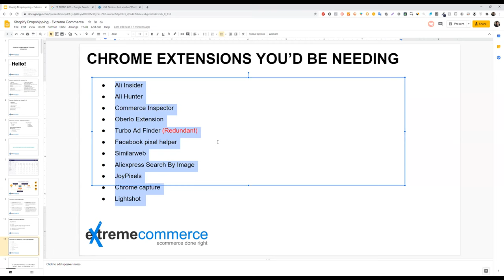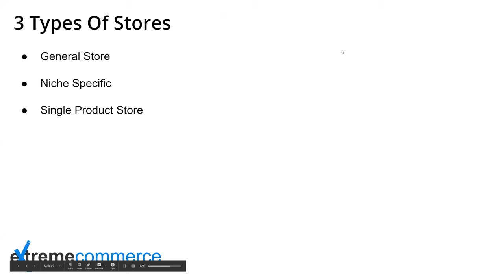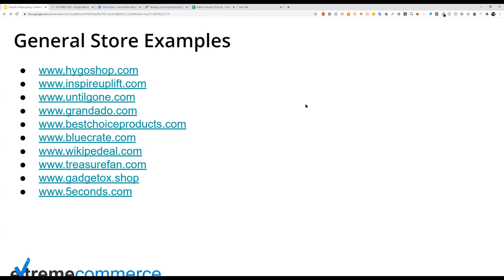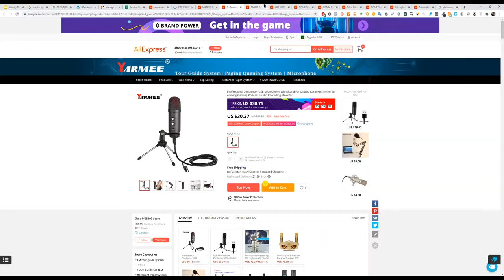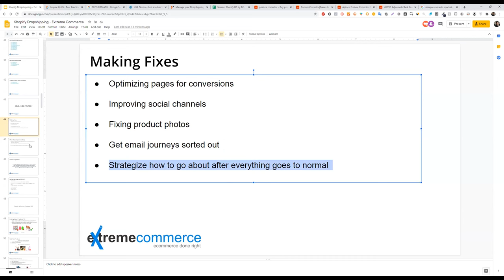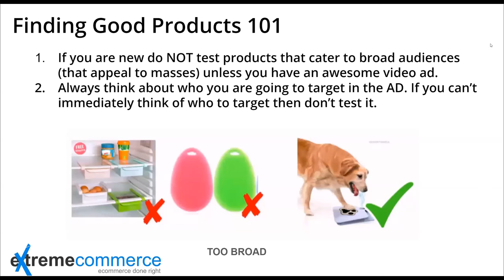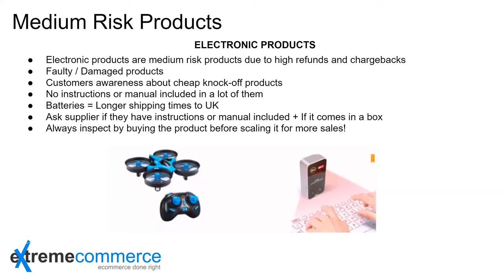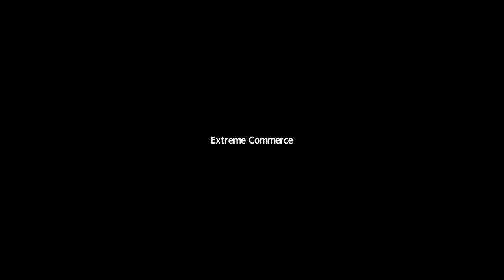14 Shopify DS by Moiz Khan | Urdu / Hindi